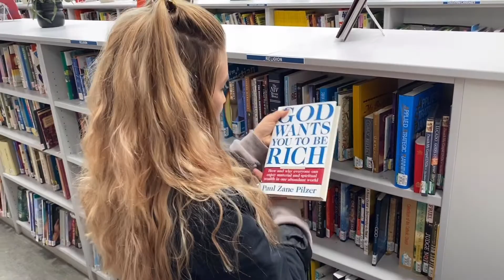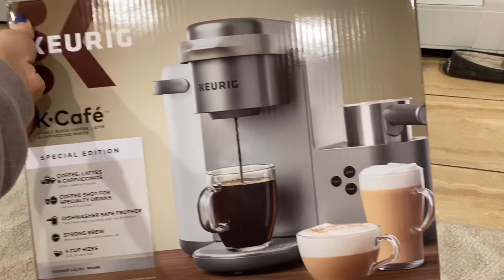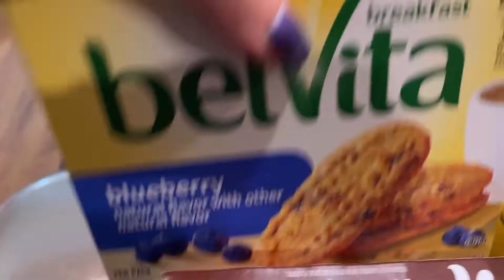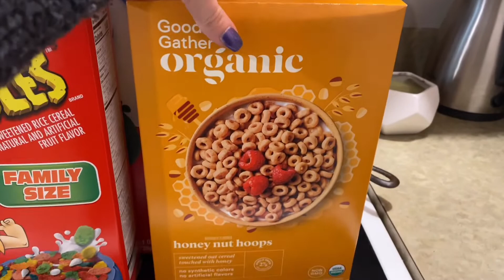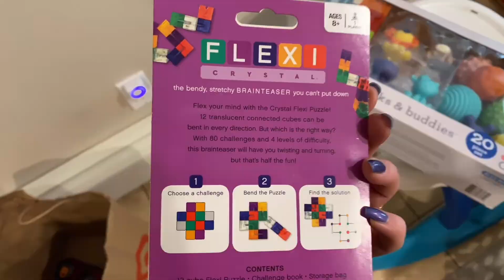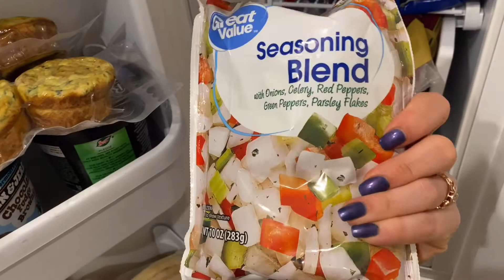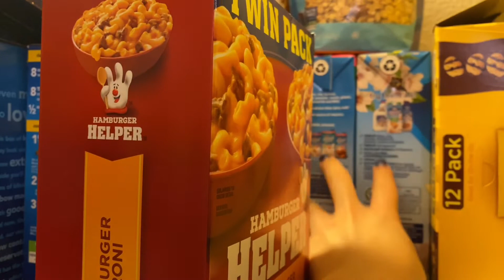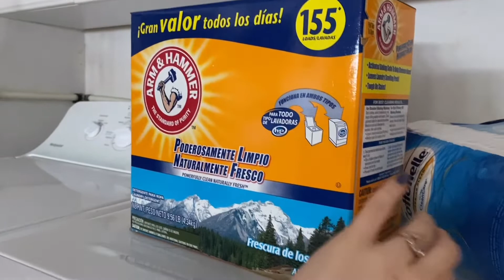Preparing my family for the worst | Coronavirus pandemic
Hey guys. I have been preparing my family for the absolute worst so that we will have the things we need. Follow along!